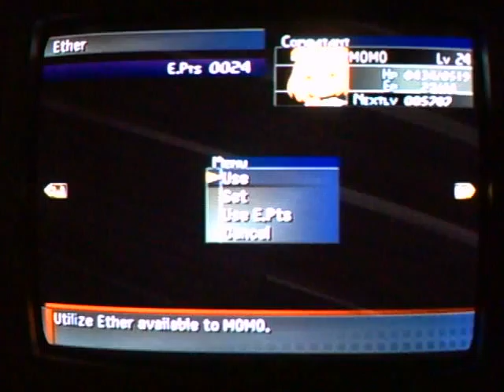Xenosaga Episode 1 Wt-Ep 84